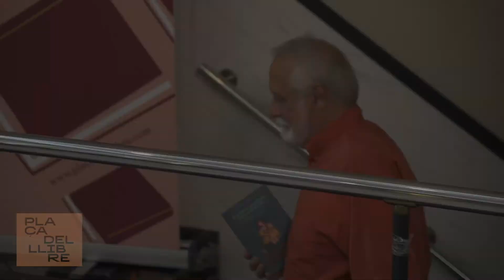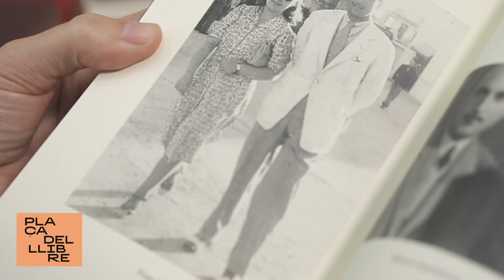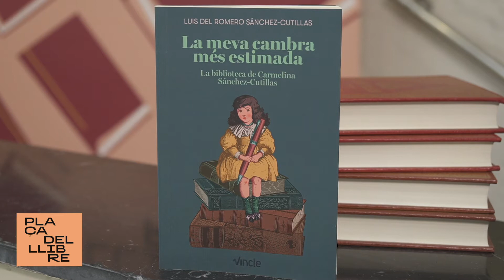Luis del Romero Sánchez Cutillas, La meva cambra més estimada